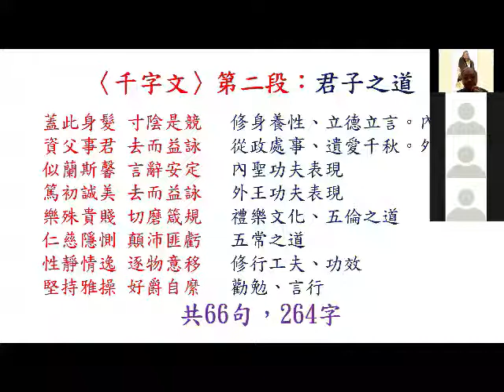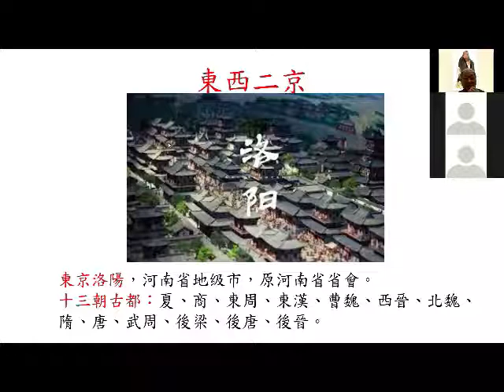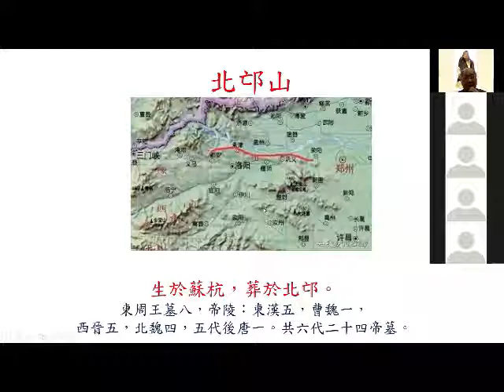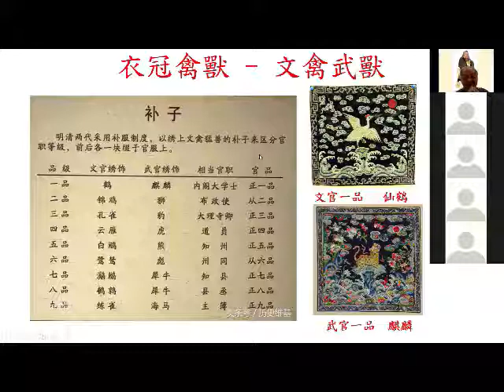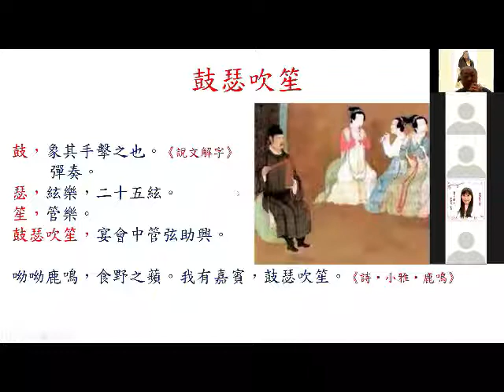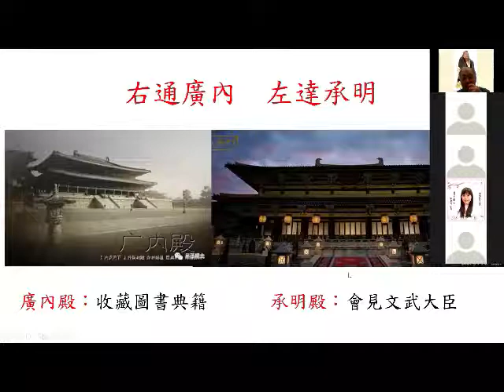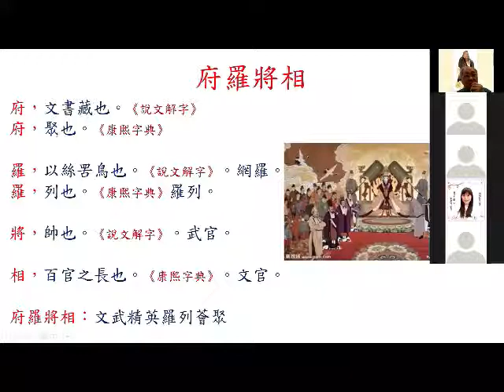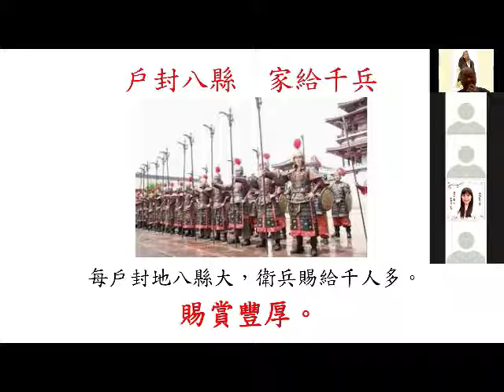20200725 國際經典文化協會 溫金海主席 網上《千字文》課程 （第七課）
國際經典文化協會主席溫金海先生，每星期六上午10:30 – 中午12:00，使用Zoom進行網上課程，講解《千字文》，預計10堂左右。

精彩內容，不容錯過！

類別
教育